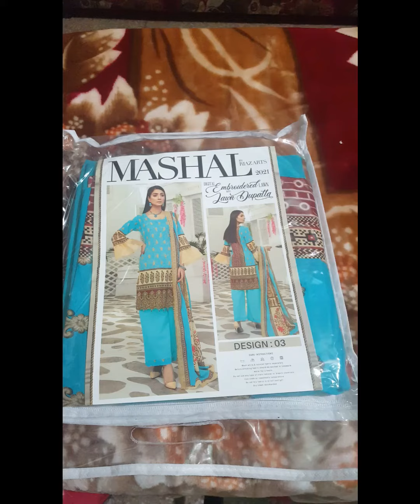New Summer Lawn | New Lawn Suits Collection 2021 | Lawn Dresses | Pakistani Lawn Suits And Dress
Buy 2 Suits In Rs.6000
Mashal By Riaz Arts Vol-1
3 Piece Dress
Digital Embroidered Lawn Shirt
Lawn Dupatta
Plain Trouser
Design:03
Free Delivery Only In Lahore